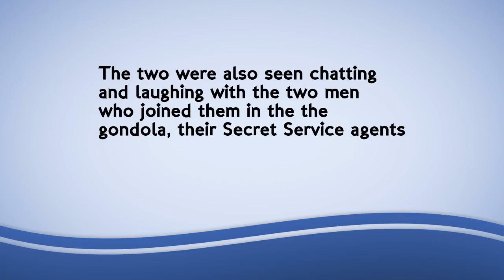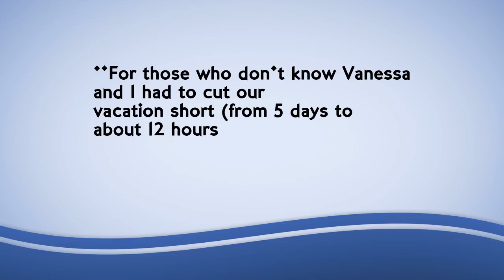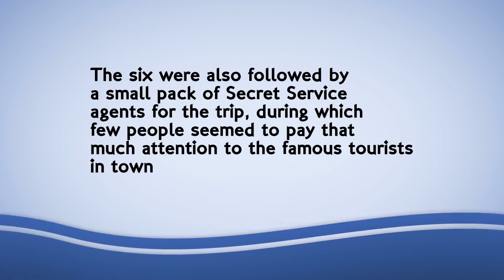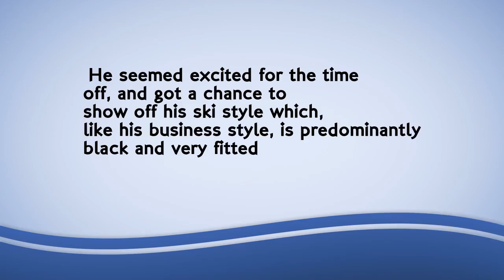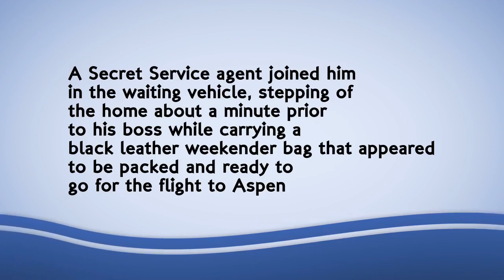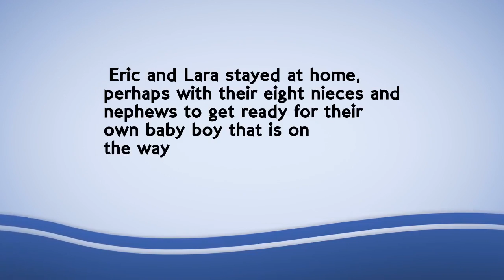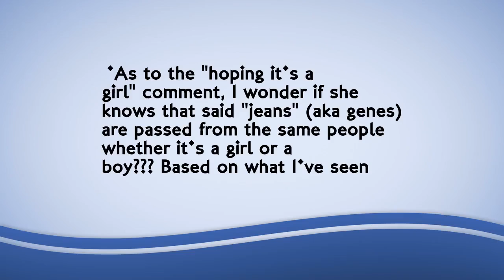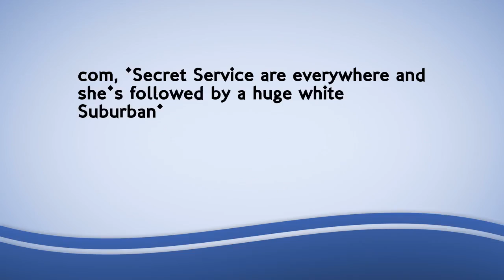Ivanka Trump AND Jared Kushner enjoy early morning date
Ivanka Trump was on the morning school run yet again on Wednesday, only this time the mother-of-three was dropping her two oldest children off for their ski lessons before sneaking off on a date.